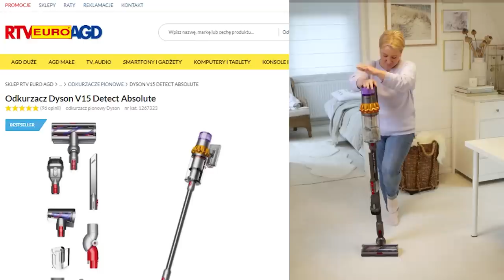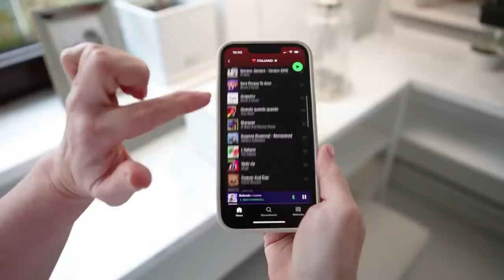WIOSENNE PORZĄDKI - uwielbiam je! Dobra energia w domu | GREEN CANOE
Skąd bierze się dobra energia w domu? Co mi dają WIOSENNE PORZĄDKI? i dlaczego warto je robić? Zapraszam Was na sezonowe, gruntowne sprzątanie! Na naprawdę WIELKIE porządki! Na symboliczne wiosenne wietrzenie głowy i myśli. Na oczyszczanie i uwalnianie przestrzeni wokół siebie dla tego, co czyste i dobre w naszym życiu. Wiosenne sprzątanie jest dla mnie bardzo ważnym elementem całego cyklu rocznego. Zobaczcie, jak sobie z tym radzimy w domu i co robimy, by lepiej i szybciej sprzątać.
Trzymam kciuki za Waszą motywację do sprzątania!
Dziękuję za oglądanie i dziękuję za KCIUK👍 i SUB🔴
Joanna
GREEN CANOE
Film powstał we współpracy z RTV EURO AGD, skąd pochodzi sporo sprzętów sprzątających w naszym domu. Między innymi rekomendowany odkurzacz Dyson V15 detect.
Ten i wiele innych tematów poruszam również w mojej książce, w której piszę o pasji i miłości do dobrego życia, które kręci się wokół domowego stołu. Gorąco polecam!